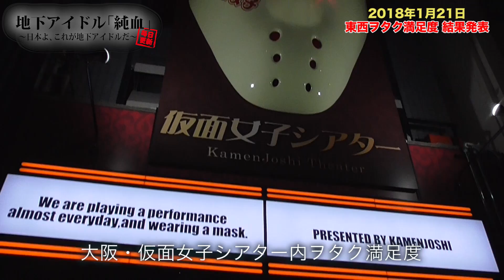純血1830話 仮面女子『新生仮面女子始動！東西ヲタク満足度 結果発表』2018年1月21日